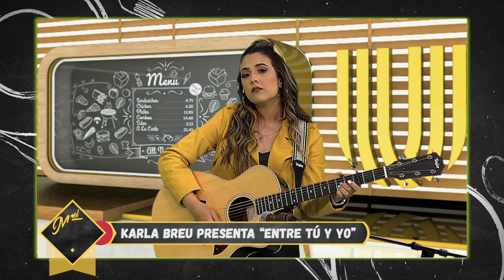Entrevista Karla Breu